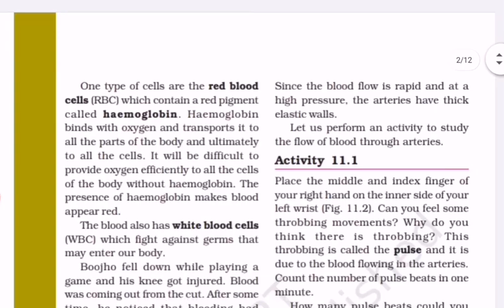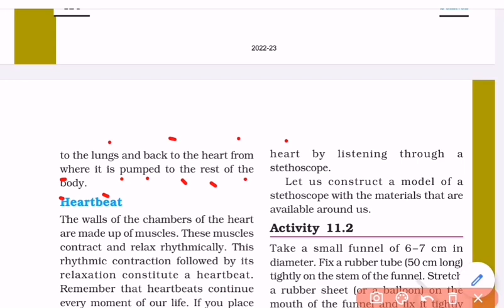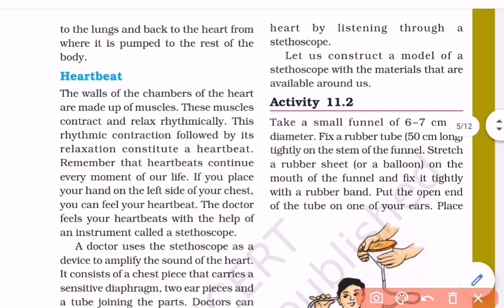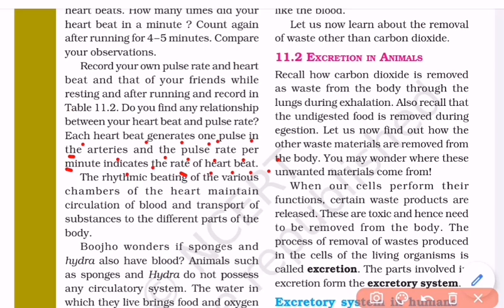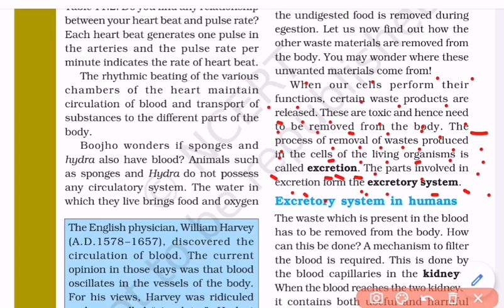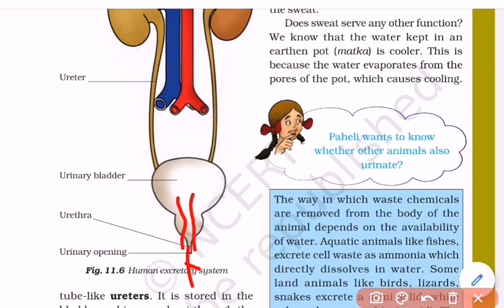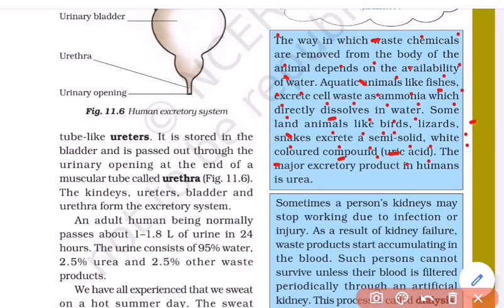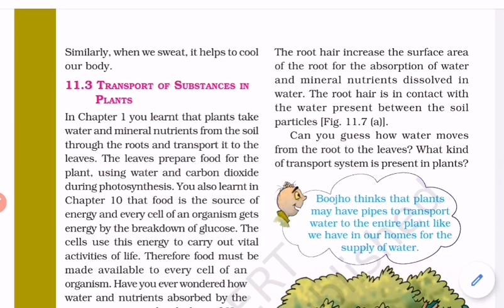NCERT Class 7th Science| Chapter 11| Transportation in Animals and Plants| Part 2